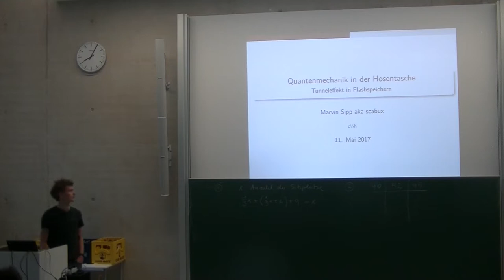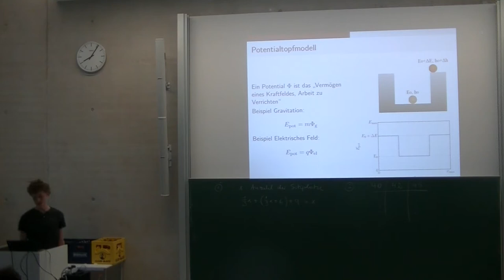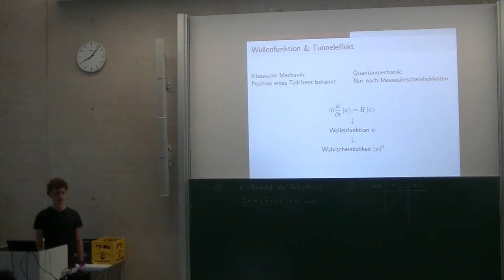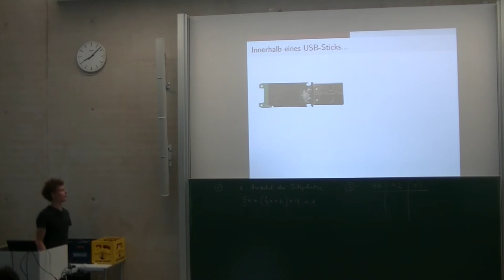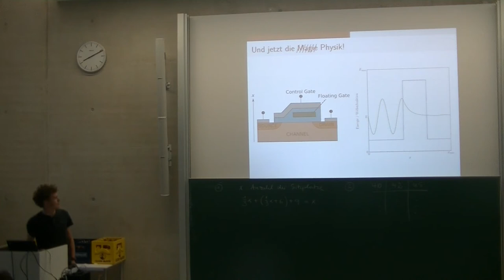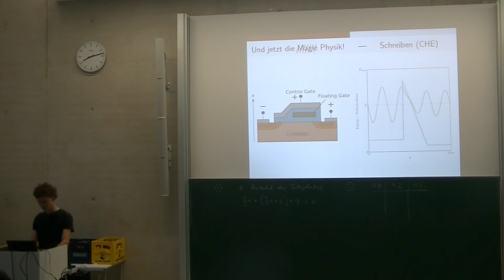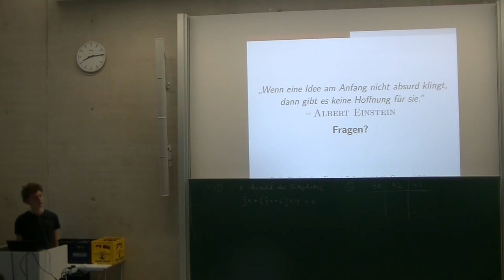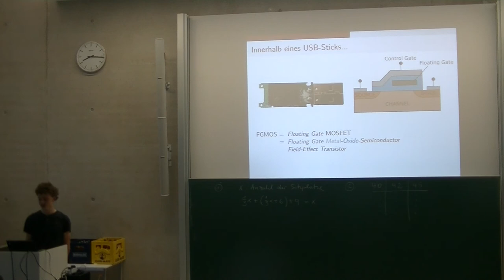[c¼h] Quantenmechanik in der Hosentasche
Die Quantenmechanik ist eine Theorie, die für ihre mysteriösen Gedankenexperimente und hochgradig nicht-intuitiven Implikationen bekannt ist.
In diesem Kurzvortrag versuche ich am Beispiel von Flash-Speicherzellen zu skizzieren, wie Tunneleffekt und Co. längst Einzug in die Technik gehalten haben.